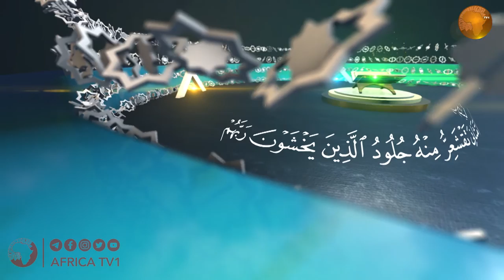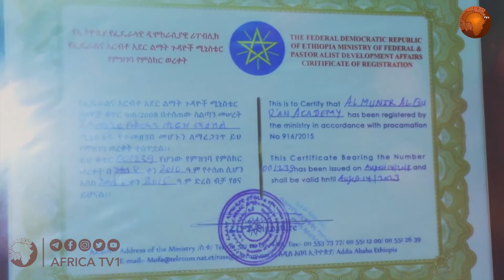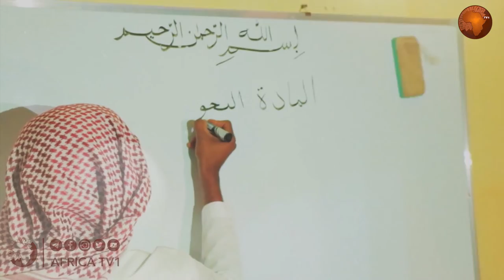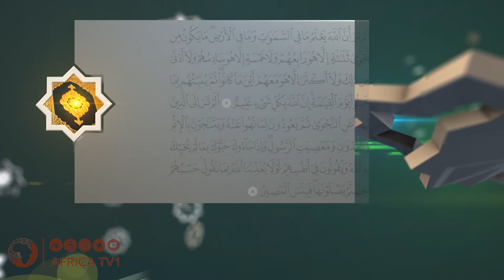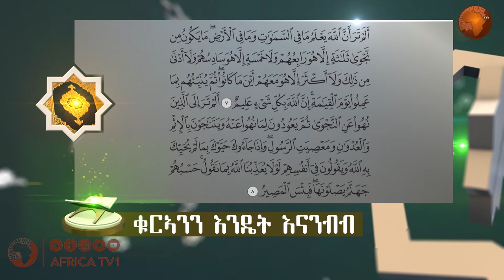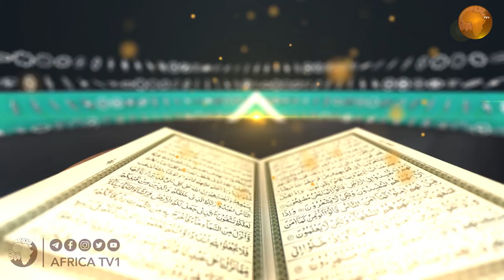#102 | ሚሙ-ሳኪና ክለሳ + ላም-ስኩን አቀራር | ቁርኣንን እንዴት እናንብብ？| ኡስታዝ ጀማል ሙሐመድ | ጥር 21 2012| አፍሪካ ቲቪ| Africa TV1